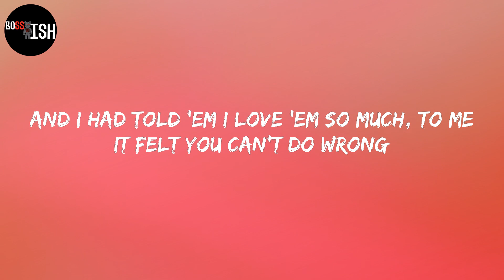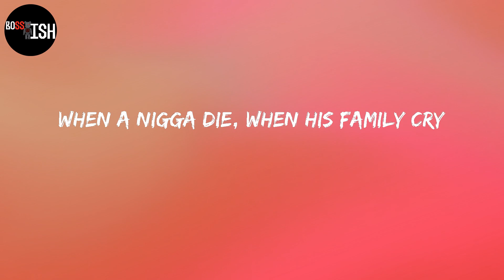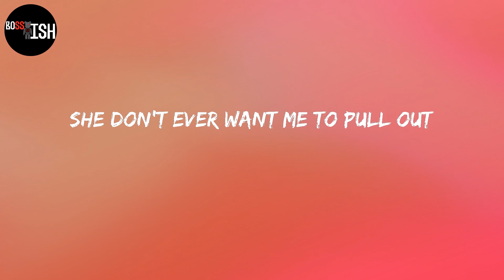Lil Durk - Finesse Out The Gang Way (feat. Lil Baby) (Lyrics)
Lyrics:
I came from nothin', I had to go get it
I had to finesse out the gang way (gang way)
I done did everything for the niggas that I love
Who stuck in the chain gang (chain gang)
Shit be so weird
I'm steady watchin' all the niggas who yellin' out, "Gang, gang" (gang, gang)
Shit be so different
I'm watchin' the niggas who bitches but yellin' out, "Bang, bang" (bang, bang)
Roll up a blunt of that Pluto
Used to be deep now I'm riding 'round uno
I know some niggas who hustlin' but quit 'cause they was doin' this shit for too long
I remember niggas feelin' like brothers but now this shit feel like a group home
And I had told 'em I love 'em so much, to me it felt you can't do wrong
I was trappin' out inside of my granny crib, I was servin' with two phones
I remember tellin' jewelers "Don't know what a Patek is"
Now it's two-tone
Money make the world spin (spin, oh)
The money make the girls grin (grin, oh)
Been rappin' since 2010 (ten, oh)
Who ever thought I'd win? (Win, oh)
Asked 'em why they sellin' food stamps
I done grabbed a Urus on some cool shit
I'ma get it on my own, when I felt alone
I remember feelin' useless
I remember servin' to the cool kids
Twin got a .30, like a pool stick
Why you think your murders turn to news clips?
When a nigga die, when his family cry
And they'll swear to God that he ain't do shit
I remember niggas bein' goofy
Spending their last money on the Gucci
He just got fly just to get him some coochie
Went to jail ridin' around with a goofy
I can actually say I'm feelin' like money
I remember riding 'round with a hunnid
Had twin with me ridin' one hunnids
Gucci bag, duffels, fifty, one hunnids
Super motivated, come from a dungeon
Like, why you call a dungeon the trenches?
It don't matter 'cause I'm bringin' my niggas
Why you fall out with me just for attention?
Niggas die when they pop up in my mentions
Had the realest nigga tell you're a peasant
Took a Perc' and it got me in my feelings (got me in my feelings)
The money make the world spin (spin, oh)
Man, I've been trappin' since 2007
My mama was strugglin', I had to help
From juvenile to the penitentiary, I'm better
I'm happy I can say I got it together
Fifty-three percent of these niggas feminine
I am not a gangster, I am a gentleman
We the ones that handle murders like businessmen
Postin' money on the 'Gram, I invented that
I done came a long way from the middleman
I got head for an hour in the Cullinan
I done gave a thousand bows to my brother them
Shit get serious when them bodies start comin' up
I put a kit on the Urus, it's bigger now
Told my baby mama we need a bigger house
I'm too real for this shit, I done figure out
Got one foot in the streets, tryna pull it out
She be lowkey, she ain't runnin' her mouth (mouth)
She don't ever want me to pull out
I ran it up to a load from a ounce
I'm rockin' clothes I can't even pronounce
Fuck the pandemic, I love me a drought
I ran it up in this motherfucker
Three hunnid shots, that's enough in this motherfucker
Only The Family, it's us in this motherfucker, gang shit